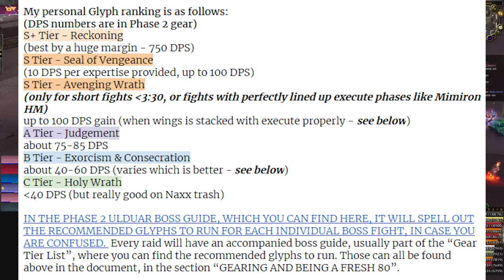What to Expect from Retribution Paladin Buffs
A comprehensive look at our new sickening taunt DPS spell, Hand of Reckoning, and the new changes to Seal of Vengeance. Sorry some of this stuff was already covered in my last video!

Macro it into all your spells like so:
showtooltip Judgement of Wisdom
/cast Hand of Reckoning
/cast Judgement of Wisdom
/startattack

TL;DW: 9-11% dps increase single target, 4-5% cleave. SoV may be useful on some extended cleave scenarios going forward. I do not believe we will be OP in ICC. Seal Swapping mid-fight may become more viable.

World of Warcraft Wrath of the Lich King Classic / WOTLK 3.3.5
Guild - YIKES (US-Faerlina)
Bitcoin - 1LGcNSPt6z6pANeFq7AsCrqJnwtDtP4Hd3